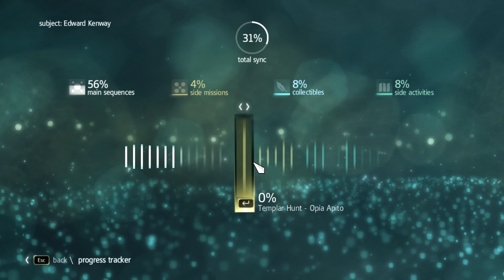Assassin's Creed IV Black Flag Part 27 - Collecting Resources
Heads up this video has no progression in the story line.